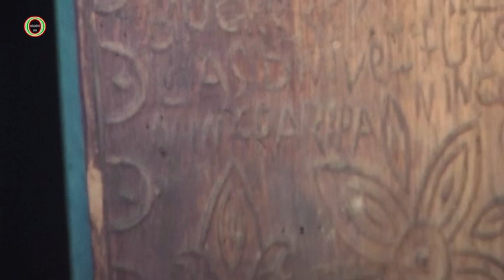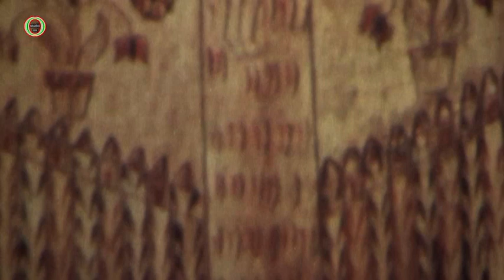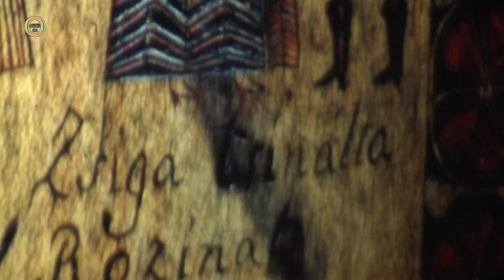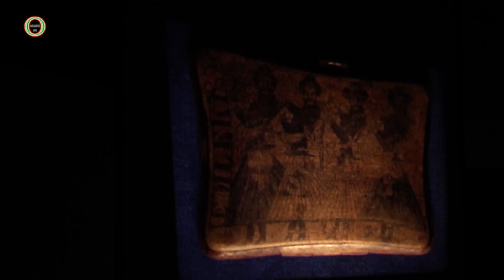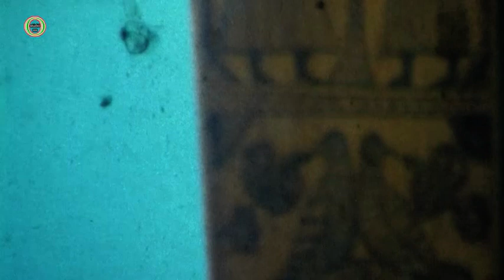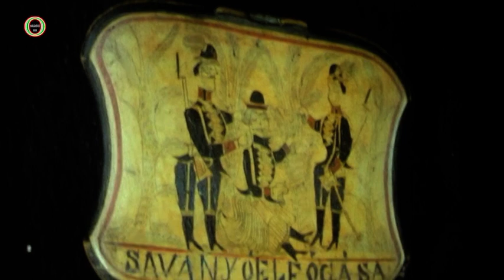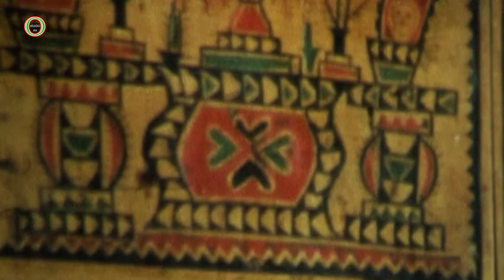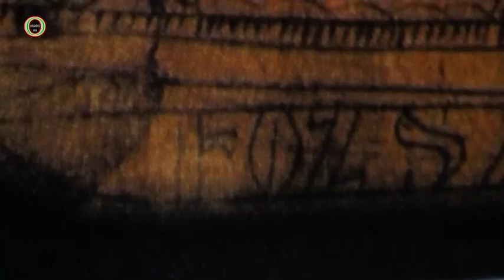Szelestey László - Hírök, nevök fönnmaradt... Nagykanizsa 2007.